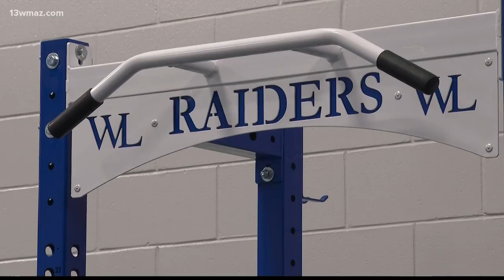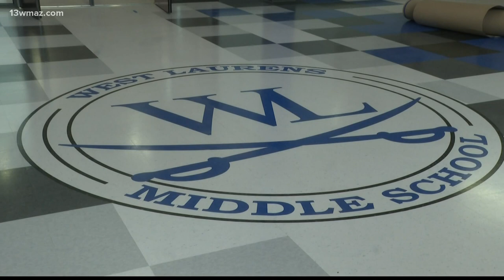2 new schools to open in Laurens County, Georgia this August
The two new schools include East Laurens High School and West Laurens Middle School.

13WMAZ News is the #1 station for news and weather in the Central Georgia area, serving people in Dublin, Macon, Milledgeville and Warner Robins.